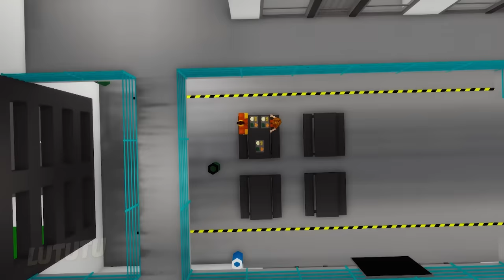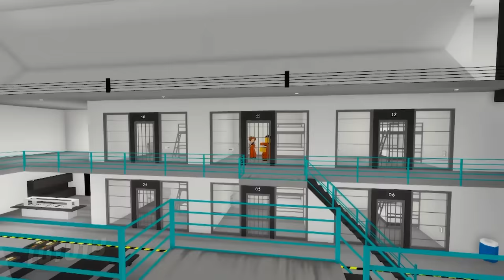BEST EPISODES COMPILATION 7 / ROBLOX Brookhaven 🏡RP - FUNNY MOMENTS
00:00 The Tin Can
09:32 Bind Justice
18:42 The Last Pizza
27:32 Baby Driver